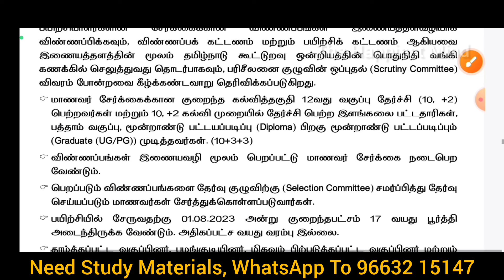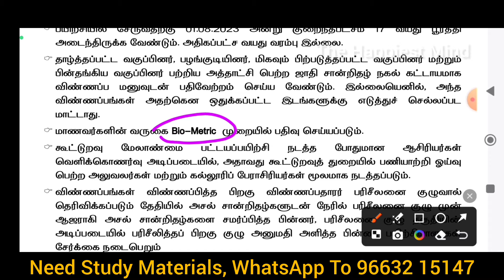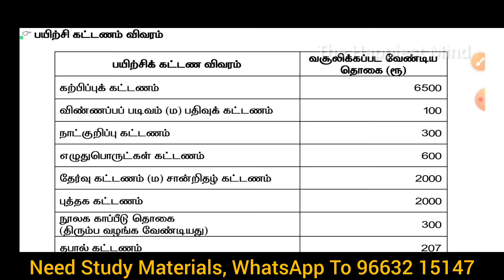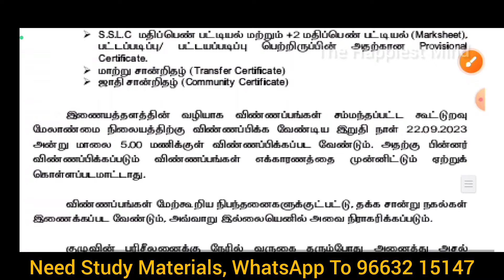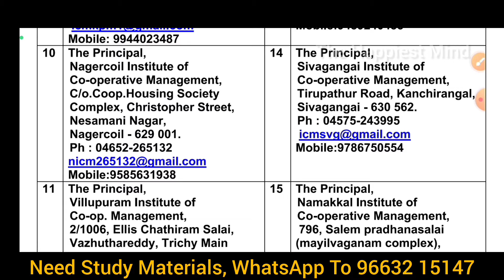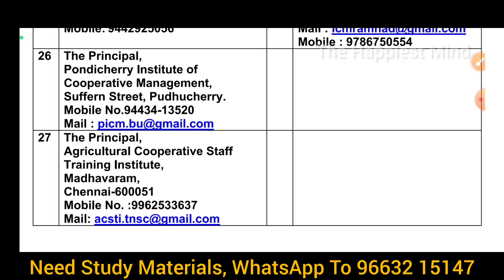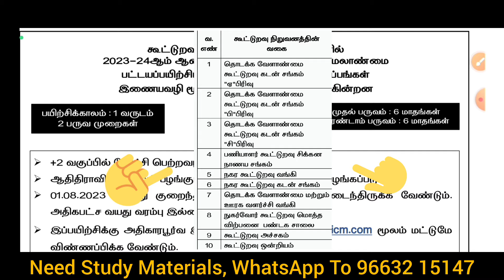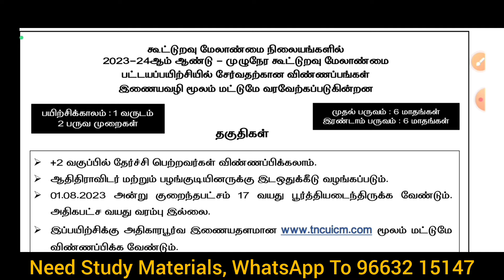தமிழக அரசு கூட்டுறவு பயிற்சி என்றால் என்ன | Cooperative Course Training| DCM Course Details in Tamil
கூட்டுறவு பயிற்சி என்றால் என்ன
Cooperative Course Training
How to get government job near to my place
Fees என்ன Full Details explained in Tamil
கூட்டுறவு பயிற்சி படித்தால் உங்கள் சொந்த ஊரில் வேலை நிச்சயம்
தமிழக அரசு கூட்டுறவு பயிற்சி என்றால் என்ன
DCM Course Details
Cooperative Course DCM Notification 2024
DCM Notification Explained in TAMIL
DCM FEES SYLLABUS
What is DCM Course
Use Of DCM Course
DCM Course Subjects
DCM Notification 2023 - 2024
DCM COURSE படித்தால் கூட்டுறவு வங்கியில் வேலையில் சேரலாம்
Eligibility to Study DCM Course
DCM Course Centre & Address
DCM Course Fees Structure
DCM Course Centree list in tamilnadu
How to get government job in native itself
Diploma in Cooperative Management is important for Cooperative Exams
diploma in co-operative management distance education in annamalai university